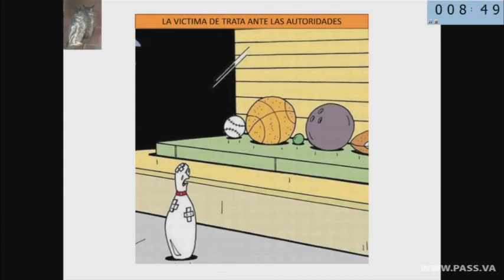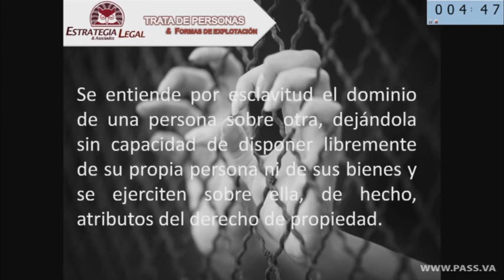María Teresa Paredes Hernández | 2016 | Judges' Summit on Human Trafficking and Organized Crime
Judges' Summit on Human Trafficking and Organized Crime - Cumbre de los jueces sobre la trata de personas y el crimen organizado

3-4 June 2016 • Casina Pio IV • Vatican City